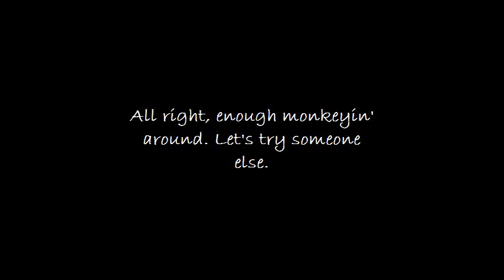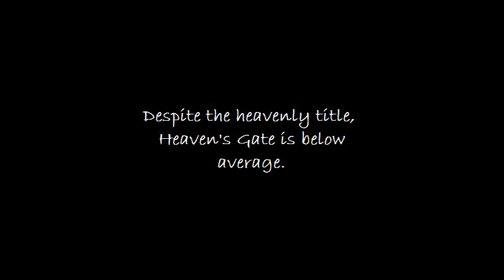Kumite Corner Episode 05: Heaven's Gate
Heaven's Gate was developed by Racdym and published by Atlus in 1996. It appeared in arcades, then later that year, on PlayStation. The PlayStation version added Kurara/Clara from Atlus' Gouketuji Ichizoku (AKA Power Instinct) series as a hidden character.

Heaven's Gate really isn't anything to write home about. The characters are standard, the gameplay is generic, and the graphics are run-of-the-mill for the time period. If I remember correctly not too many 3D fighters of the day had super moves, but I can't really prove that.

Heaven's Gate is a trademark of Racdym/Atlus. Gameplay was recorded by me, on MAME. The music in the beginning is from Stairway to Heaven by Led Zeppelin.

Any attempts to modify this video in any way, including reposting under another profile, claiming ownership of the production, audioswapping, and removal, will ensure that Heaven is NOT where you will end up after death.